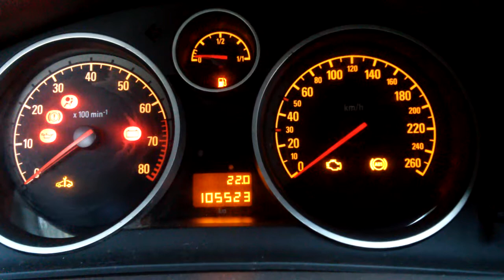Скрытые данные в Кан шине Опель Астра аш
Напряжение и температура, открытые двери, скорость. Вывел на одометр с помощью Кан модуля. Using Can bus to get extra data from Opel Astra H. DIY.